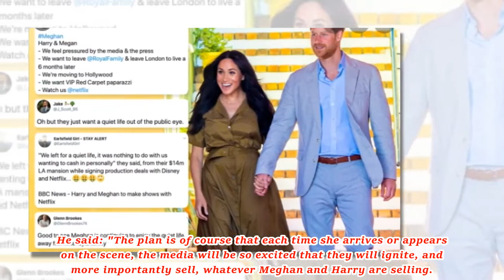A humiliating comparison! The big difference between Meghan Markle and Hollywood star